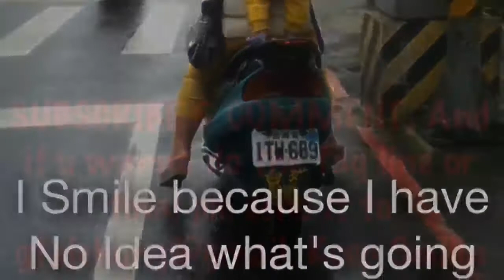Taiwan- SuperFC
The SuperFC MMA fight in Taipei. We got drunk and watched people get beat up and hot girls. It was Awesome!